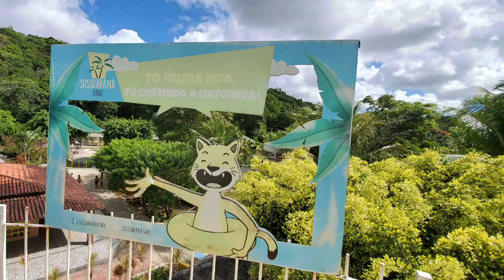Sussuarana Park and Recife, Brazil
Slideshow of some pictures taken at the waterpark and around Historic Recife.